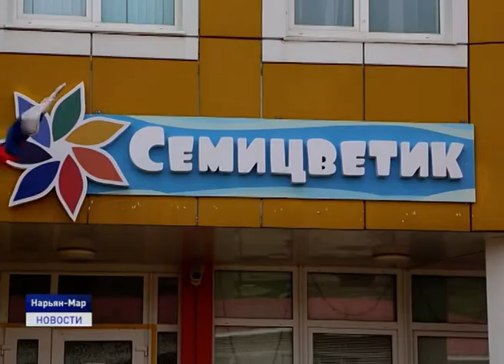ВВЕДЕНИЕ МАСОЧНОГО РЕЖИМА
На территории Ненецкого округа введут масочный режим. Планируется, что он начнёт действовать с 22 мая, при этом использовать средства индивидуальной защиты населению будет необходимо только в закрытых помещениях. Такое решение было принято сегодня в ходе заседания оперативного штаба по профилактике новой коронавирусной инфекции на территории Ненецкого округа.